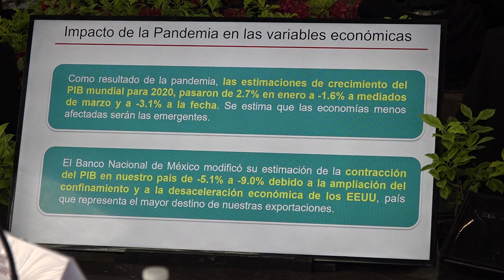CANACO solicitó a diputados reconsiderar reestructuración de Deuda Pública.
SLP.- El presidente de la Cámara Nacional de Comercio (CANACO) Juan Servando Branca Gutiérrez llamó a legisladores locales a reconsiderar su postura ante la propuesta de que la deuda pública estatal sea reestructurada.

Vía telefónica, sostuvo que no se trata de contratar un crédito, sino ampliar el período de gracia para pagar el monto actualmente pendiente, a fin de generar ahorro.

Aseveró que el principal destino del recurso se asocia con la atención de pacientes con COVID-19 y la necesidad de reactivar económicamente a la entidad.

Informó que los pormenores del tema fueron abordados con el gobernador, Juan Manuel Carreras López y el Secretario de Finanzas, Daniel Pedroza.

El dirigente empresarial pidió que no se abra la puerta hacia especulaciones, sino garantizar vigilancia del uso de los recursos.

Branca Gutiérrez adicionalmente se refirió a la relevancia de la obra pública, como segmento generador de empleo -que contribuye a una cadena de consumo-.